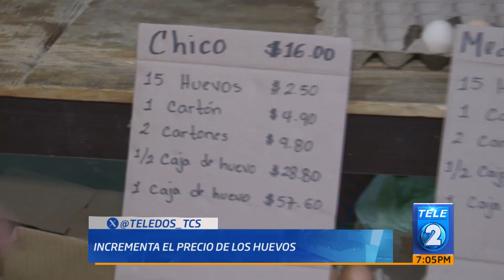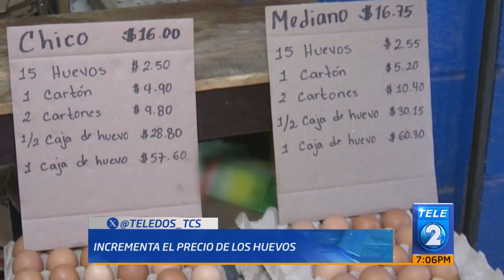Encarecimiento de huevos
Los huevos se ubican entre los alimentos más consumidos en El Salvador, sin embargo en los últimos días los compradores se han visto sorprendidos ante el incremento en el precio de este producto esencial que forma parte de la canasta básica.